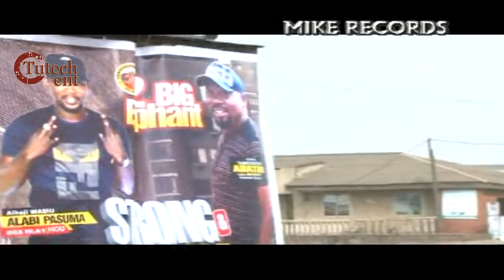Wasiu Alabi Pasuma | Ojuore Day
Tutech Entertainment is proud to bring Wasiu Alabi Pasuma | Ojuore Day for your viewing pleasure.